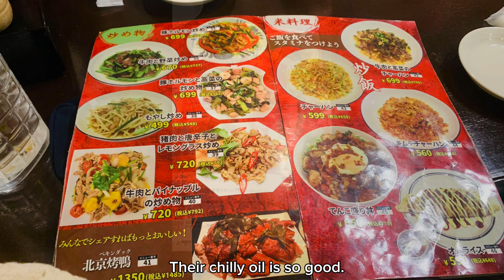First Vietnamese Food / Nepali in Komagane / Nepali in Nagano Prefecture